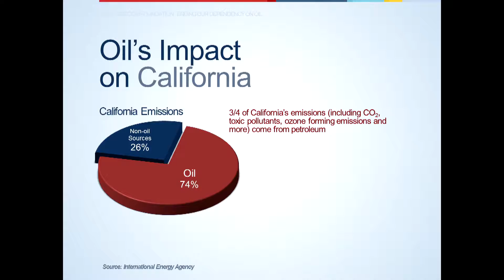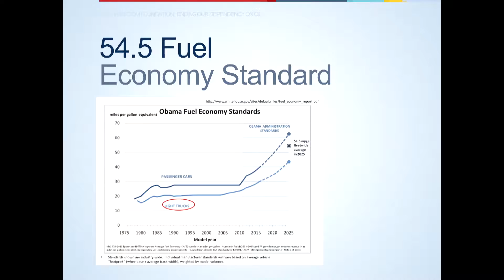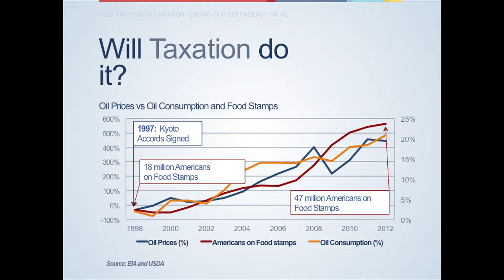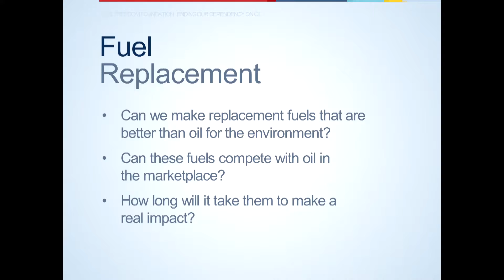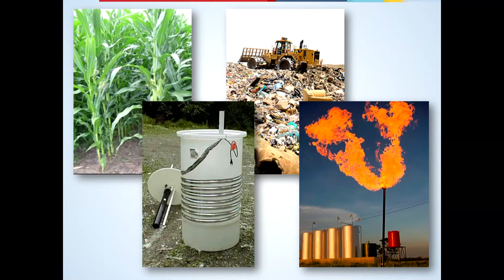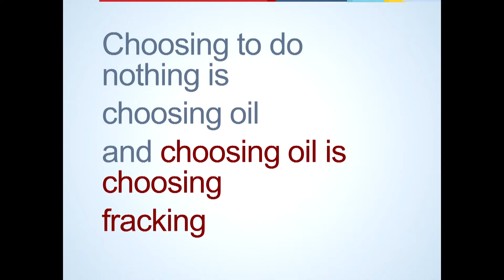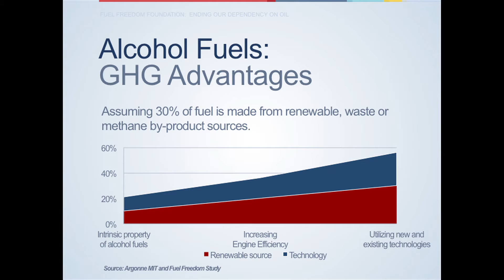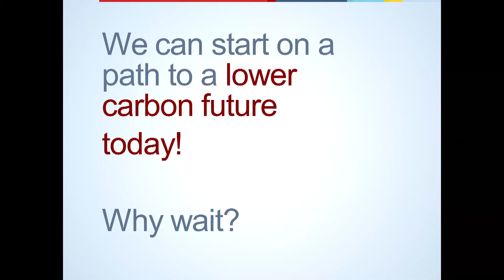Refueling the future with alcohol fuels | Eyal Aronoff | TEDxChapmanU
This talk was given at a local TEDx event, produced independently of the TED Conferences. Eyal Aronoff discusses the oil addiction that exists within the United States.  He shares his ideas on how to reduce the cost of transportation fuels in the US and touches upon different fuel alternatives, in particular alcohol fuels.

Eyal Aronoff is co-founder of Quest Software, which was sold to Dell for $2.4 billion in 2012. After leaving Quest in 2003, Eyal has started several successful companies in a variety of industries. His current foci are energy, algorithmic trading and autism. Eyal is a significant supporter of the effort to break the U.S. oil addiction through the Fuel Freedom Foundation which he co-founded. Eyal is also one of the largest funders of clinical trials for treatments for autism and a supporter of the autism therapy portal Mendability.com.